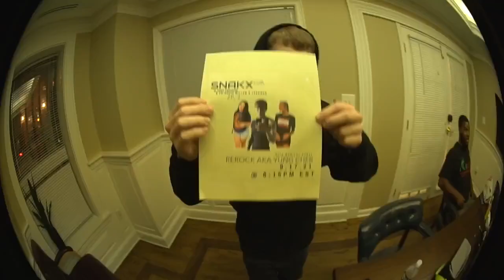REROCK. - No Hook [Official Music Video]